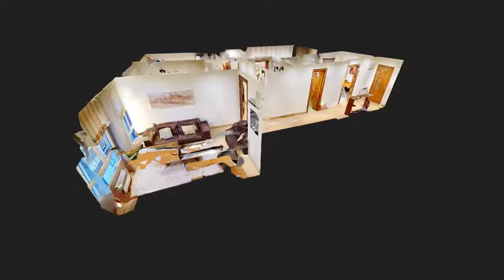piso en venta en la calle Covadonga en Gijón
Se trata de una vivienda de 3 habitaciones y dos baños, reformada, en el centro de Gijón y junto al Paseo de Begoña.